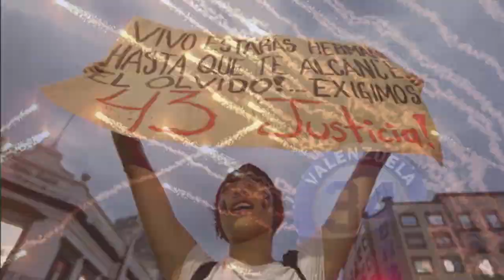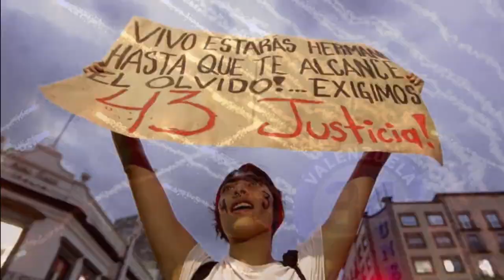+Informador: las noticias del 16 de julio